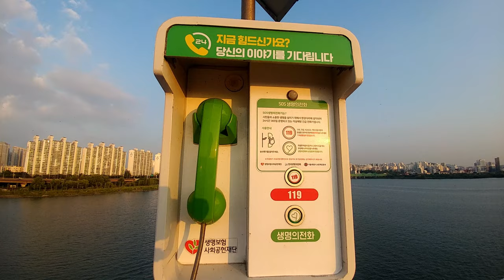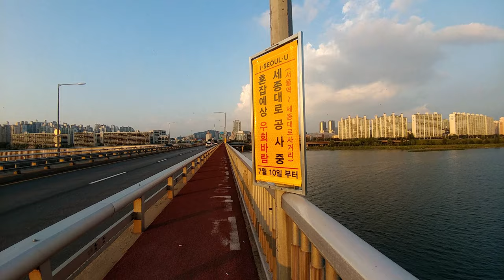【4K】Walk on Wonhyo Bridge, SEOUL [성촌공원-63빌딩] 4K walker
Depart from Seongchon Park and cross the Wonhyo Bridge.
Since this is a Beginner video, Thank you.